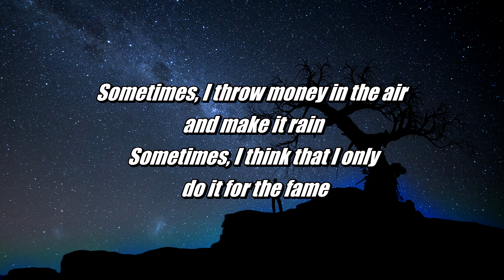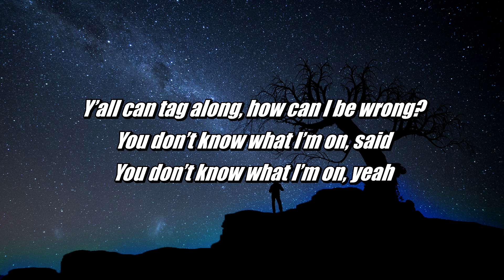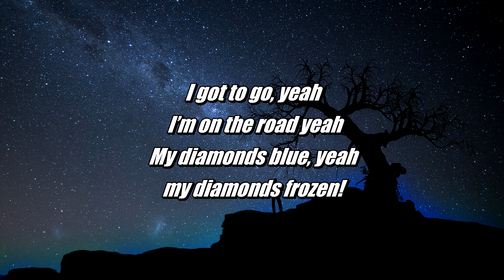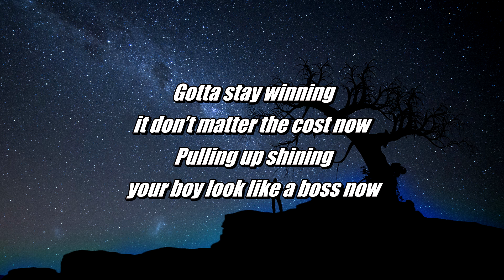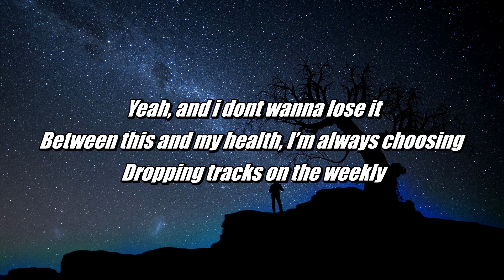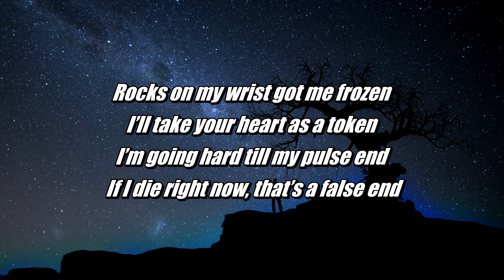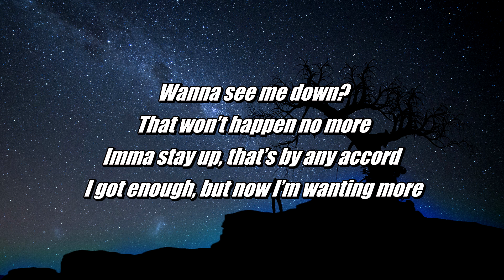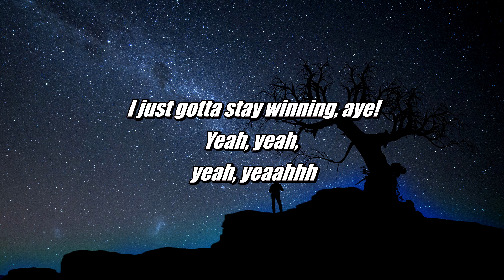BILLY BUEFFER - Lost (Lyrics) ft. Jakkah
Song - Lost
Artist - Billy Bueffer